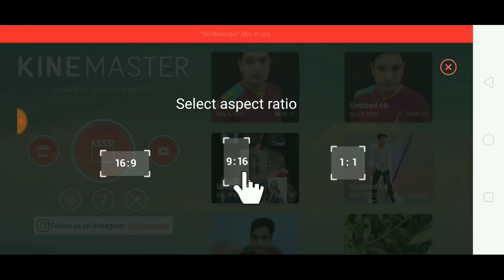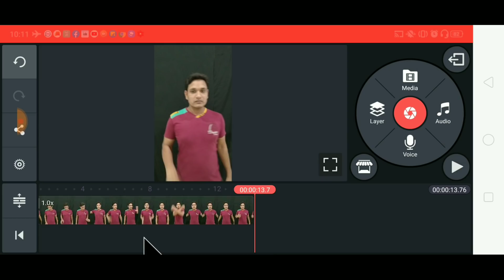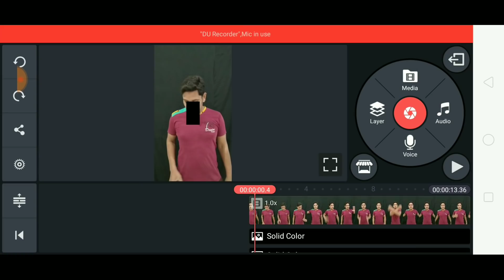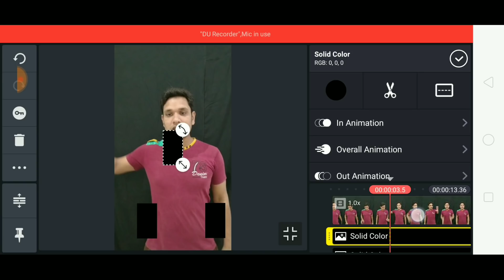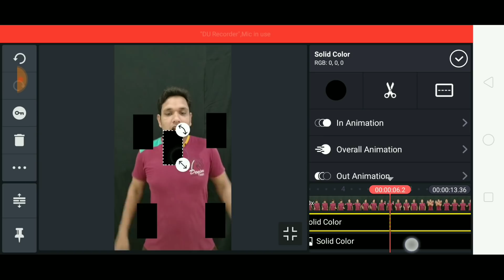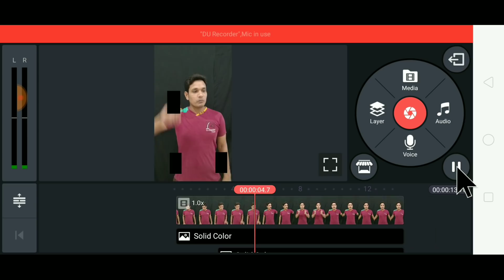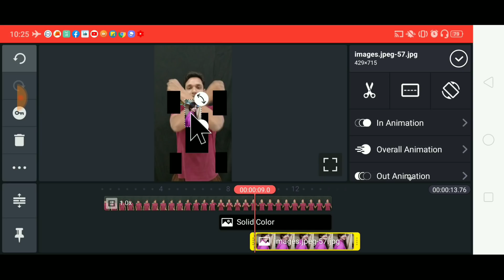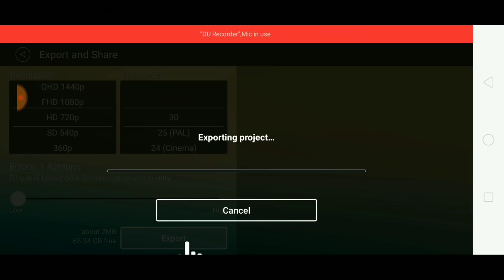Tiktok Heart touching video Editing Tutorial | Dil ko chu lene wala video kaise banaye | Up & Down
Query Solved:-
tiktok 5 photo wala video kaise banaye,
photo wala magical video kaise bnaye,
tiktok par photo upar aane wali video tutorial,
trending video tutorial hindi,
up and down photo video kaise banaye,
tiktok par up and down magic video kaise bnaye,
trending photo moving by hand video tutorial hindi,
tiktok par five photo magical video kaise bnaye,
heart touching video editing hindi,
tiktok impossible video tutorial,
tiktok gf bf best vfx,
trending viral video tutorial tiktok,
new trend video editing hindi
viral trending bf gf video tutorials,
tiktok par magical video kaise bnaye,
open down open down magical video tiktok,
new magicl ohoto vfx tiktok,
hath se black background lane wala video kaise banaye,
background moving by hand video tutorial,
slow motion up and down video kaise bnaye,
photo wali video kiase bnaye,
fevrot actor ki photo video me kaise lagye,
best friends special video tiktok,
family special video tiktok se kaise bnaye,
Maa special video editing tiktok
tiktok par heart touch video kaise bnaye,